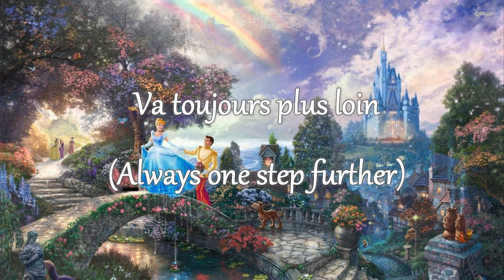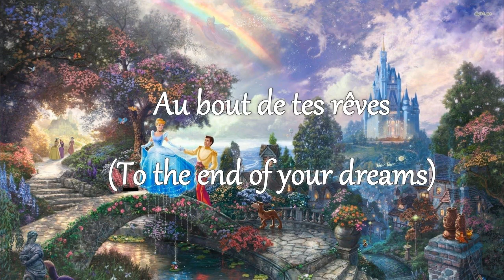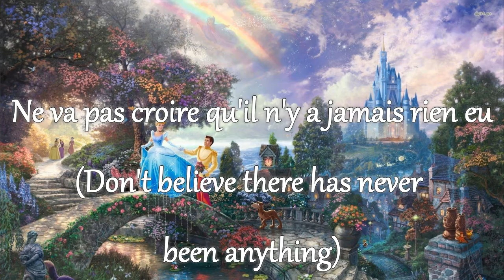Cinderella 2 - Follow Your Heart (Canadian French) Lyrics + Translation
Cinderella (Speaking): Violette Chauveau
Cinderella (Singing): Nancy Fortin

Other voices:
Countess: Carole Chatel
Jaq: François Sasseville
Gus: Pierre Auger